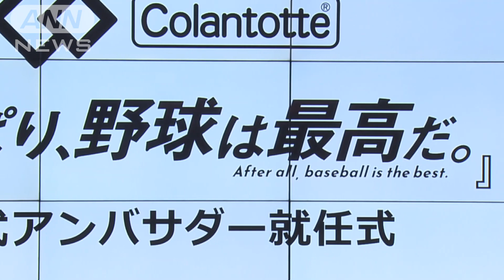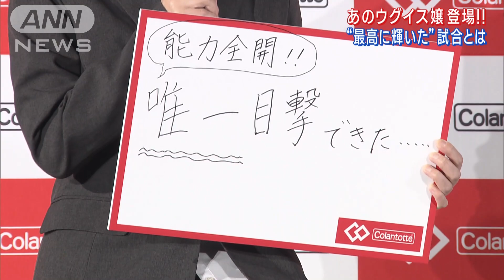杉谷拳士“あの”ウグイス嬢も登場!野球の想いを語る「やっぱり、野球は最高だ」(2023年3月6日)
野球の楽しさをさらに多くの方に知っていただくために「やっぱり、野球は最高だ」プロジェクトを3月6日より始動。イベントにはプロジェクトアンバサダーとして、昨年プロ野球を引退した杉谷拳士が登場。引退時の想いや感謝を語った。
また、話題となったあのウグイス嬢も登場！！登場から早速“杉谷いじり”が炸裂。会場を沸かした。